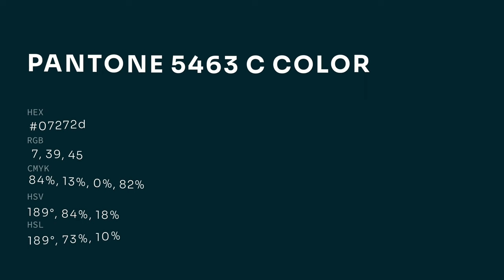color 07272d hex color - Green color - Warm color 07272d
What color is ? 07272d hex color - Green color - Warm color 07272d